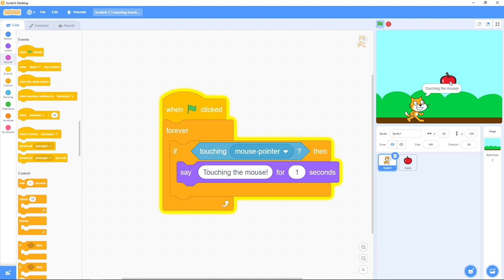Scratch 7.1: Sensing, Touching